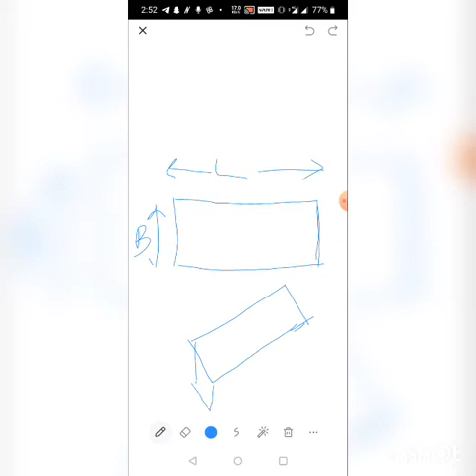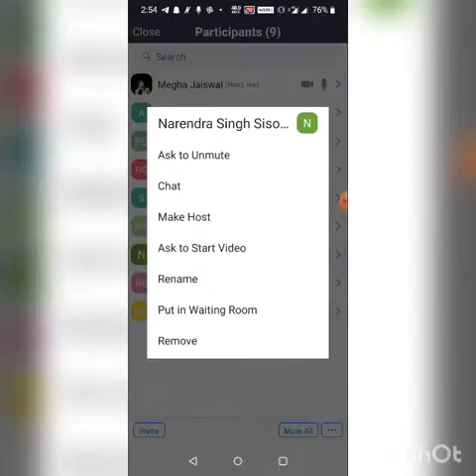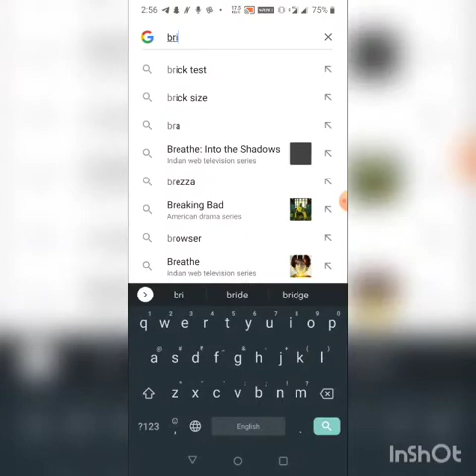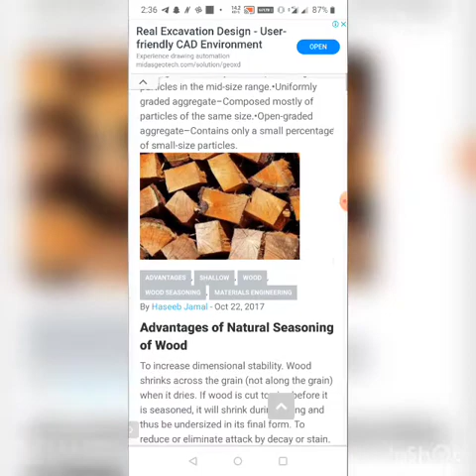Introduction of subject ( building materials )